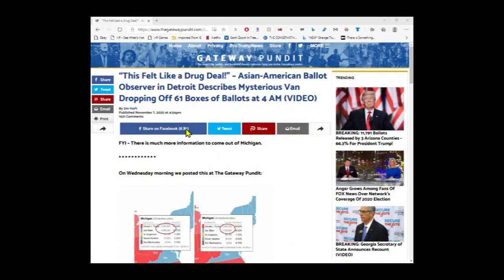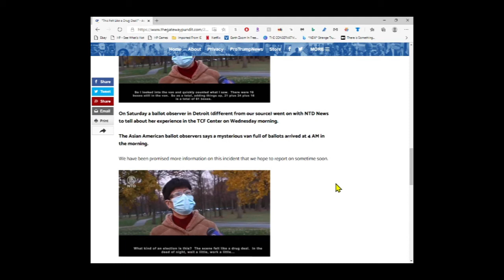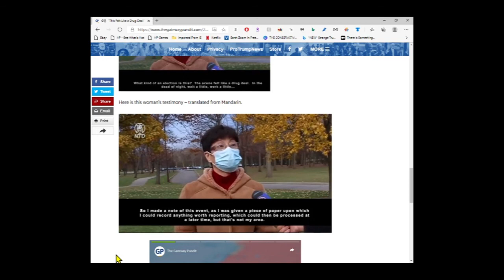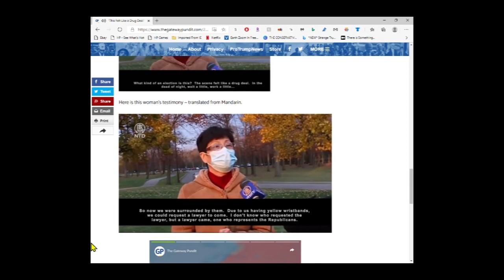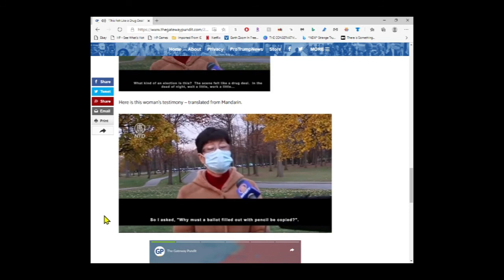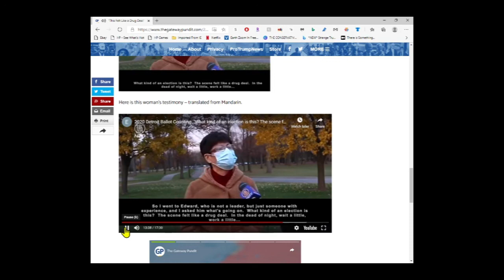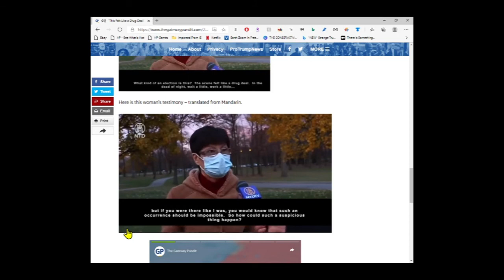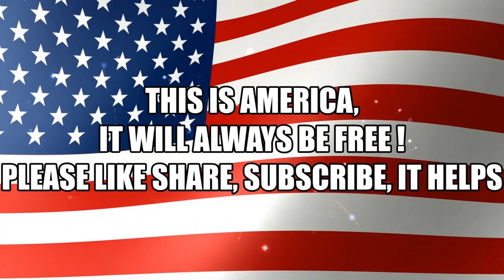dems cheating the election in plain sight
when will the main stream media start reporting honestly on this fraud ridden election. THE PRESIDENT AND THE AMERICAN VOTERS DESERVE
BETTER!